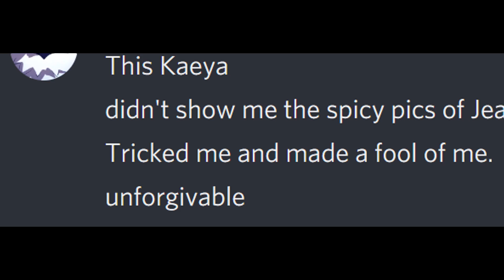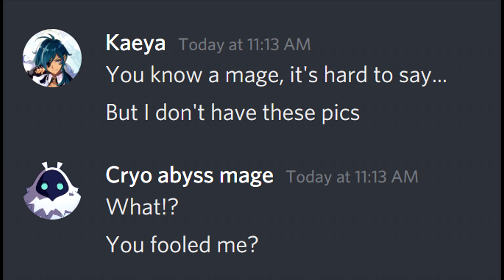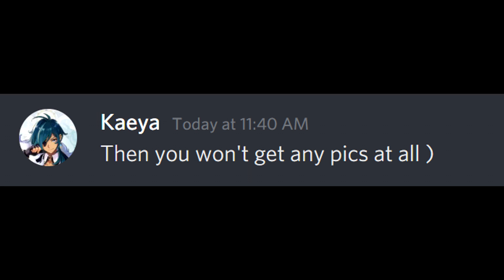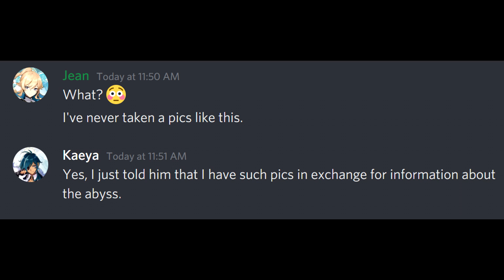Kaeya uses discord part 2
Abyss wants his spicy pics...

Discord meme in genshin impact.

Art source: pixiv net/en/artworks/87840365
(remove space)

Songs sources:
Genshin Impact OST - Tartaglia (Childe) Battle Theme
Re:zero creepy sound effect
Undertale OST - Ruins